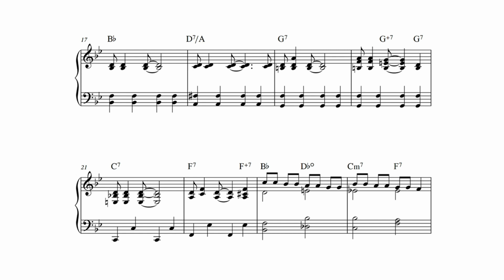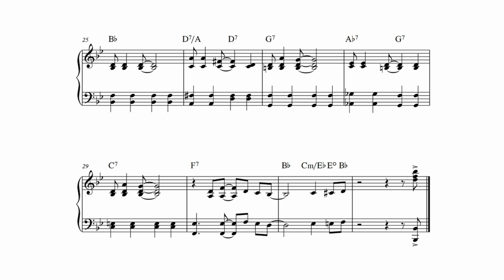Basin Street Blues - Piano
Early intermediate piano solo. Louis Armstrong. Spencer Williams. Arranged and performed by Christian Bennedsen.